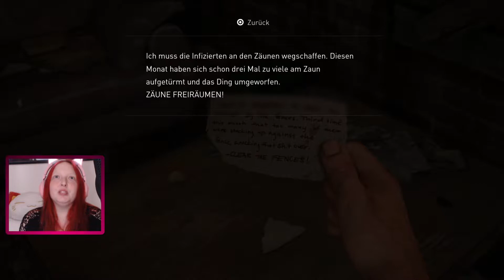Let's Play The Last of Us Part I [10] - Der seltsamer Kauz Bill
Hinweis: Das hier ist das Remake von The Last of Us, dass für die Playstation 5 noch einmal neu gemacht wurde.

Entwickler: Naughty Dog
Publisher: Sony
Plattform: Playstation 5
Erscheinungsjahr: 2022

Ebenfalls bei mir auf dem Kanal:

Ursprungsspiel: The Last of Us (2013) - PS 3 / PS 4
DLC: The Last of Us - Left Behind (2014) - PS 3 / PS 4

Nachfolger: The Last of Us Part II (2020) - PS 4